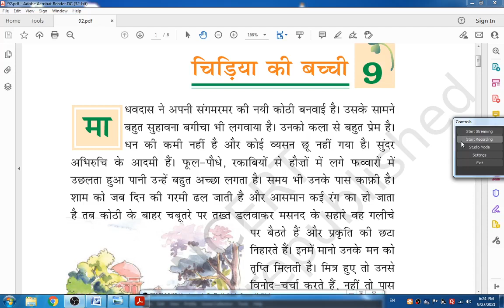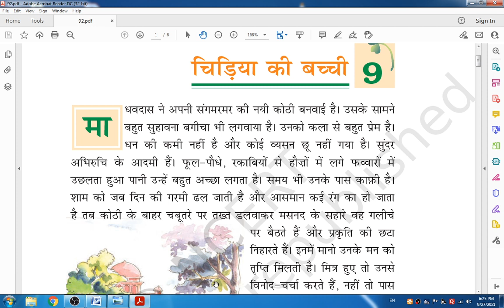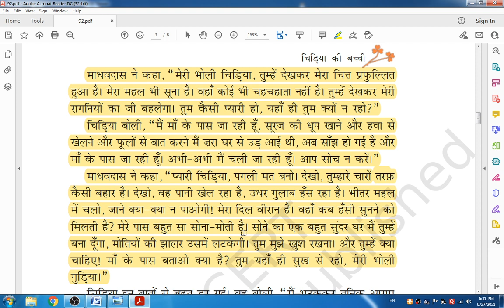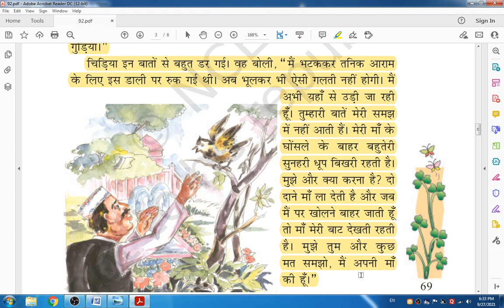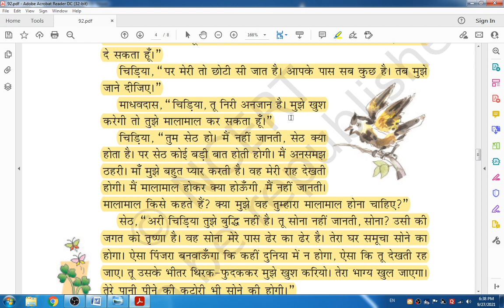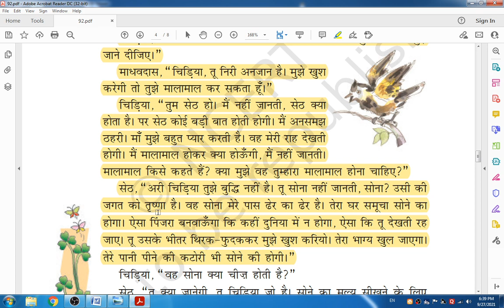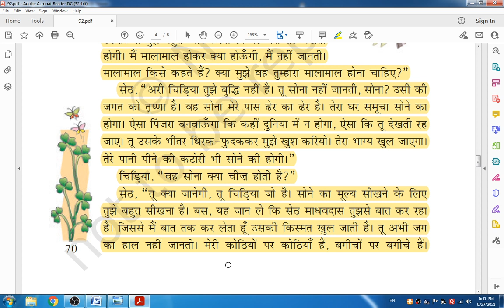CLASS - 7TH, CHAPTER - 9 चिडिया की बच्ची, SESSION - 3